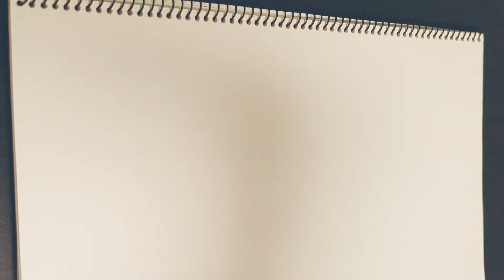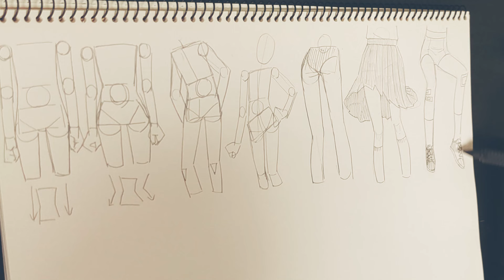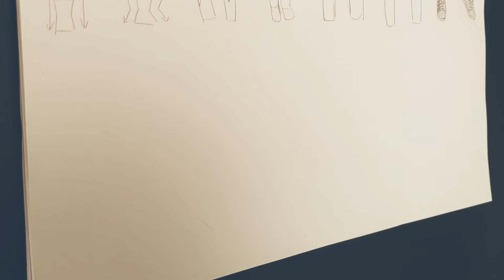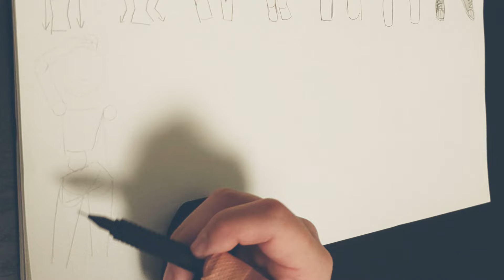【DRAW WITH ME!／Analog #1】らくがき